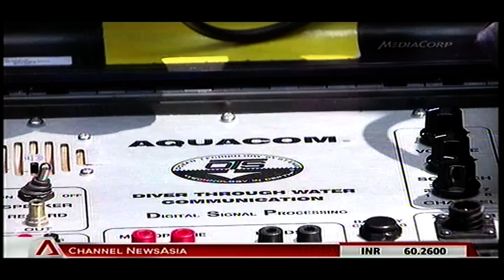SCDF officer looks back at 2004 Nicoll Highway tragedy - 18Apr2014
SINGAPORE: They were working round the clock for four days under conditions described as the most difficult and dangerous operation since the Hotel New World collapse in 1986.

The Nicoll Highway cave-in, which happened 10 years ago, left an indelible imprint on Singapore's elite Disaster Assistance and Rescue Team (DART).

Since then, the team has enhanced its capabilities for under-water search and rescue operations.

Lieutenant-Colonel (LTC) Kadir Maideen, commander of 2nd Division at the Singapore Civil Defence Force (SCDF), said: "This is the same helmet that I used, cleaned up a bit, but many of the scratches are still here, the knocks that I had on the top of my head and all that."

LTC Kadir remembers vividly the day his team was activated on 24 April 2004. He was then commander of the DART team.

LTC Kadir said: "It was only upon reaching the edge of Nicoll Highway and when we saw the whole cavity created by the collapsed MRT structural works, then it dawned upon me... this is what we are going to work in, it's not really a bridge collapse but a collapse of a construction site, with the MRT tunnel and the beams and all that."

What greeted the team was a cave-in spanning the six-lane highway, resulting in a 30-metre deep cavity.

It was unlike any other structural collapse the DART team had faced.

LTC Kadir said: "We've done search and rescue operations in an urban setting, collapsed building and all that, but this... we've got a tide coming in, at that time the Marina Barrage was still under construction, so the tide was in, there's water, sea water."

The rescuers had to work in chest-high, turbulent, muddy water, amidst unstable sharp exposed metal and concrete structures.

At that time, they were not equipped with proper equipment to conduct underwater search and rescue operations, so they improvised by using masks worn for fire-fighting operations to dive into the murky waters.

They used their bare hands to try and search for bodies.

LTC Kadir said: "As you work, everything around you was creaking, the i-beams were moving and creaking and these were all safety challenges for us, the specialists on site took lots of calculated risks to perform the operations.

"The breathing apparatus sets, the cylinders are composite cylinders and they tend to float so we couldn't be having them harnessed to our backs. We had to again improvise, having longer hoses, have the cylinders somewhere else, the hose transports air to the face mask, so the user only has a face mask on him so that he can go under-water without having a composite cylinder push his body up."

Since then, the SCDF has implemented several measures to enhance its search and rescue capabilities. These include certifying all DART specialists in diving and water rescue skills, investing in sonar equipment to track its divers and detect drowned victims, as well as purchasing water pumps powerful enough to suck out silt ridden, muddy waters.

LTC Kadir said: "When you improvise, you may not work optimally but when you have good specific equipment for that work, then you can operate optimally in that situation."

Beyond enhancing its operational capabilities, LTC Kadir said the Nicoll Highway incident has left a deep impression among Singaporeans of the work the SCDF does.

LTC Kadir said: "One of the impact was the public perception of what SCDF is doing. We've always responded to many fire incidents locally, it's always featured in the media but for these three, three-and-a-half days, there was a lot of media focus on it and the public really got to see what SCDF could do. They also understood that we had specialist teams able and capable of doing specialised operations like the operations we did at Nicoll Highway.

"Over the years, post-Nicoll Highway, I also thought that people came and joined SCDF, made it their career because of what they saw at Nicoll Highway, they were inspired by the work that we did."

One stone located just a few metres away from Nicoll Highway was laid by the construction company involved in the Circle Line project.

It was placed there in memory of the victims who lost their lives during the Nicoll Highway collapse.

It bears the name of Mr Heng Yeow Peow, the 40-year-old foreman, whose body was never recovered.